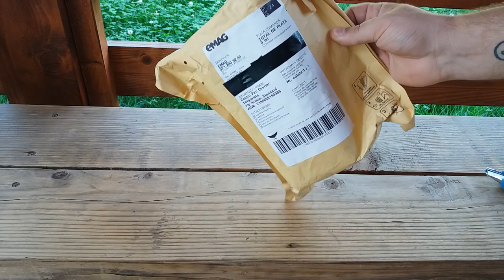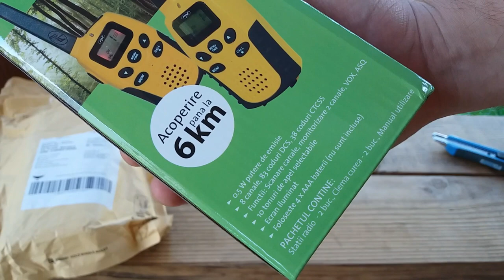Statii radio portabile PNI PMR R6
Despachetare, prezentare si proba la statiile portabile de la PNI, PMR R6. Au fost un cadou pentru baietelul meu de 6 ani, care isi dorea sa se joace de-a politistii.